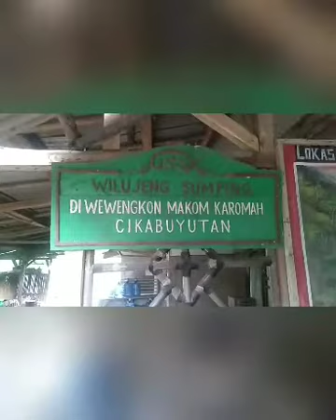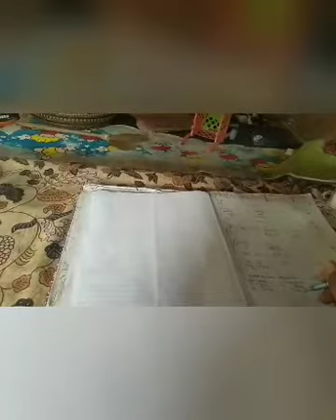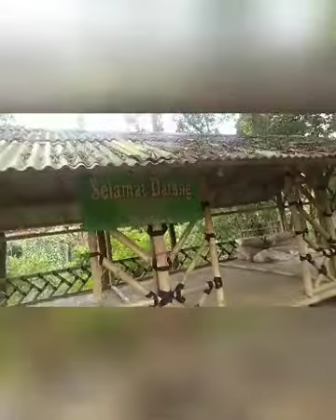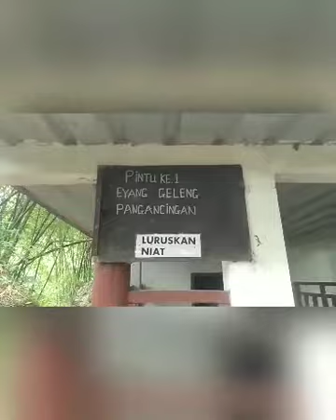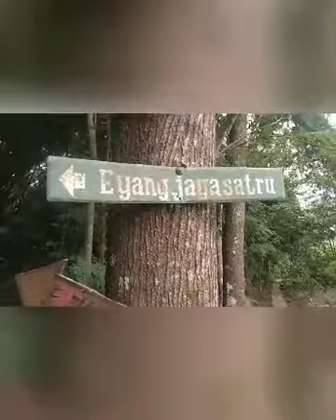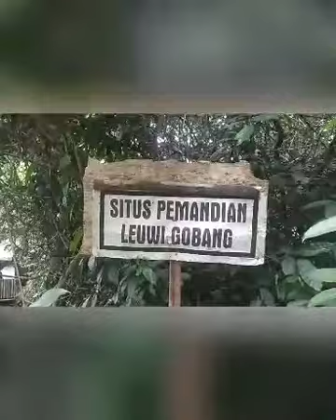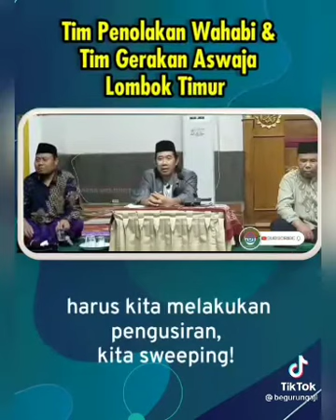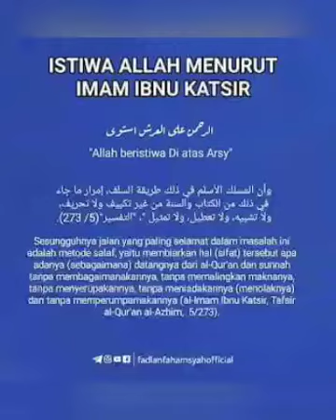wali penyebar Islam jmn Belanda